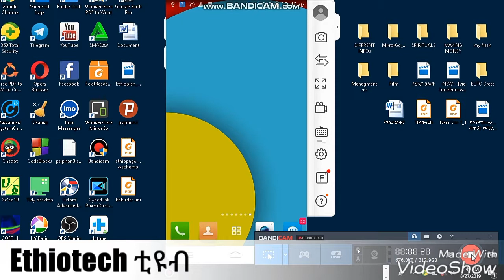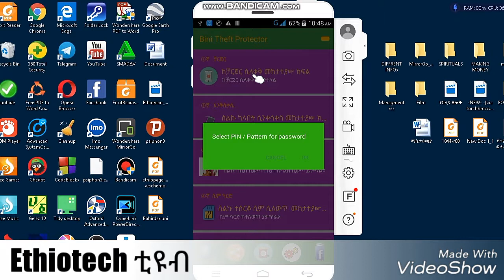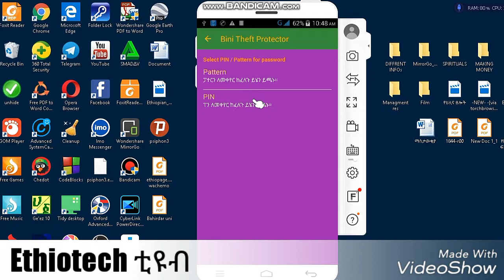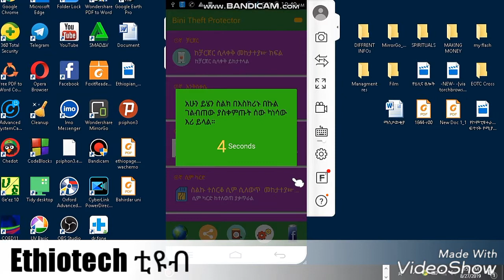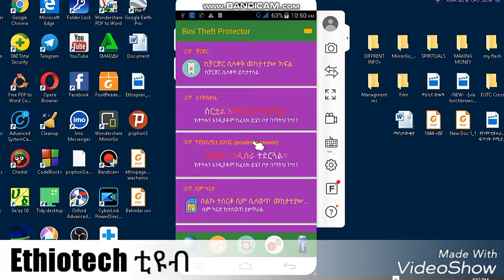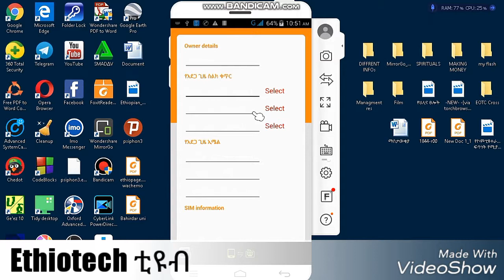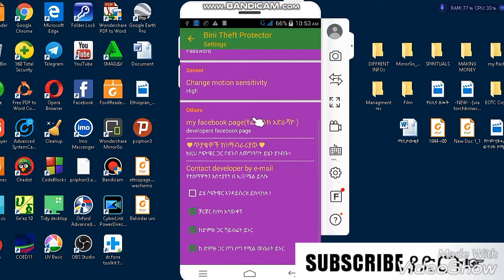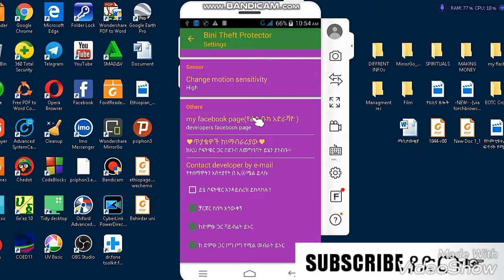Ethiopia/ ሌባን እጅ ከፍንጅ የምንይዝበት ምርጥ አፕልኬሽን Best mobile application for mobile thefts!!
This you tube channel is mainly focusing on mobile and computer technology. use and enjoy it.